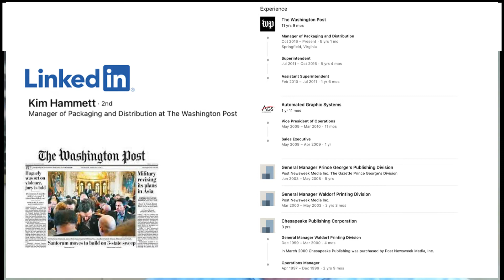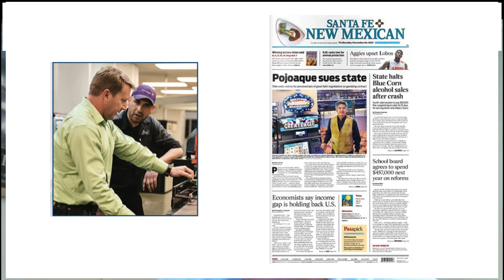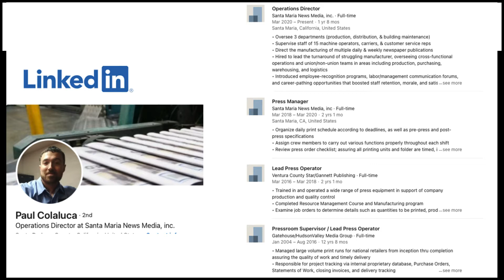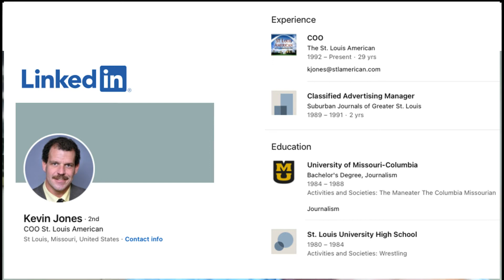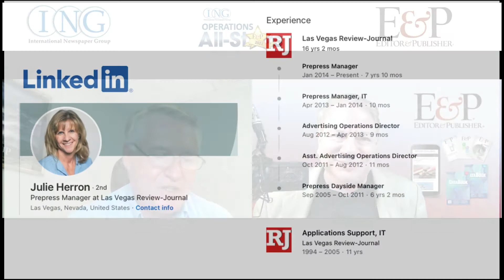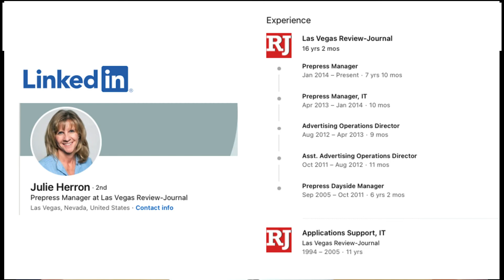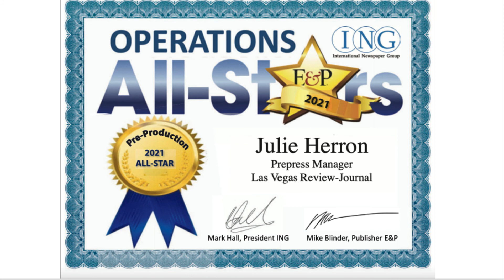ING, E&P 2021 Operations All-Stars Awards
Mike Blinder, Publisher of Editor & Publisher Magazine (E&P) along with Mark Hall, President of the International Newspaper Group (ING) announce the winners of the 2021 "Operations All-Stars Awards"